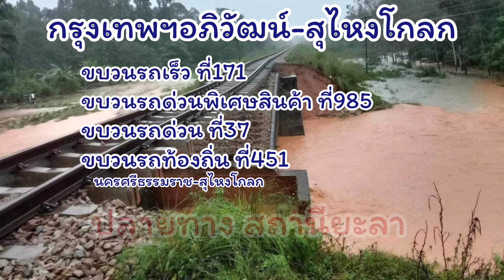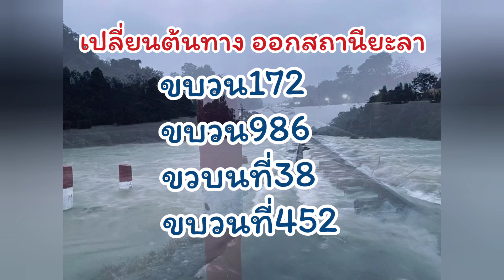"ข่าวด่วน"สะพานรถไฟขาด​